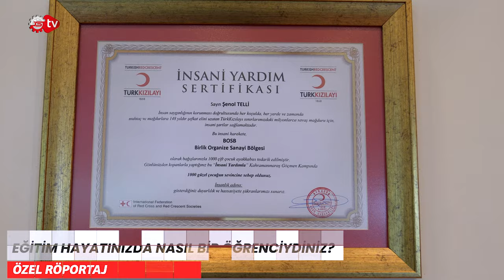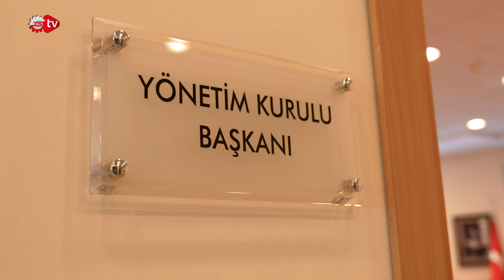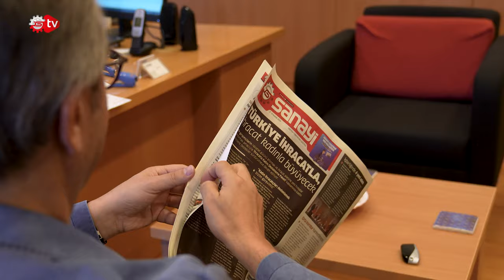Huzurlu Osb: Birlik Organize Sanayi Bölgesi | BOSB Yönetim Kurulu Başkanı Sanayi Tv Kanalına Konuştu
Sanayi TV'nin bu haftaki konuğu, Birlik Organize Sanayi Bölgesi Yönetim Kurulu Başkanı Şenol Telli. Özel röportajımızda şimdi Sanayi TV'de, Şenol Telli, Ceylan Köseoğlu'na konuştu. İş hayatına nasıl başladığını, neler yaşadığını ve özel hayatını anlattı.
Şenol Telli, iş dünyasına adım atarken karşılaştığı zorlukları ve başarı hikayesini izleyicilerle paylaştı. Röportajda, Birlik Organize Sanayi Bölgesi'ndeki projeler, bölgenin geleceği ve sanayinin gelişimi hakkında da detaylı bilgiler verdi. Ayrıca, iş hayatındaki yoğun tempoya rağmen özel hayatında dengeyi nasıl sağladığını ve aile yaşamını nasıl sürdürdüğünü samimiyetle anlattı.
Bu özel röportajı kaçırmayın! Şenol Telli'nin ilham verici hikayesini dinlemek için Sanayi TV'yi izlemeye devam edin.